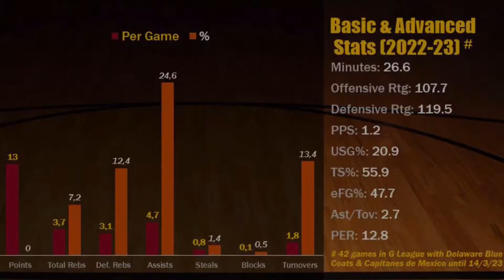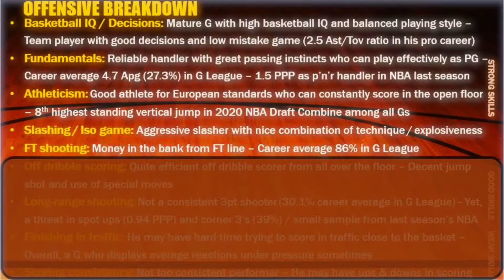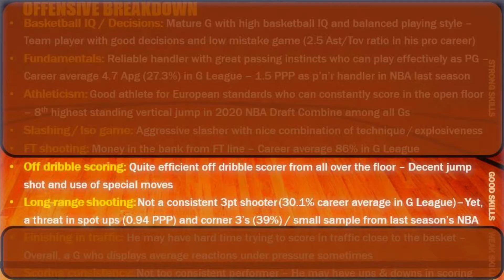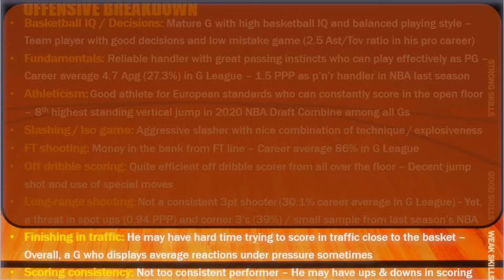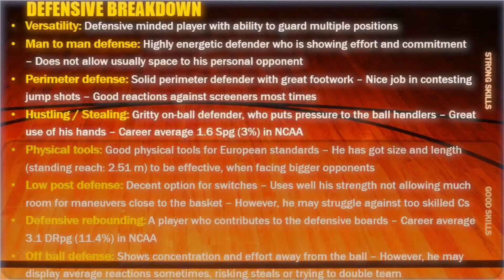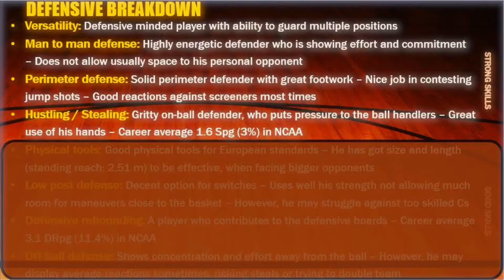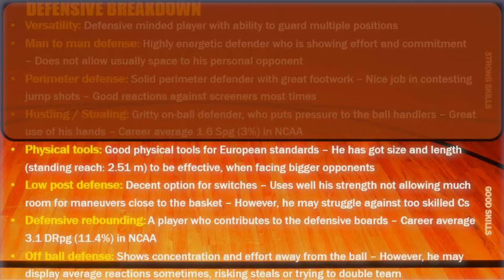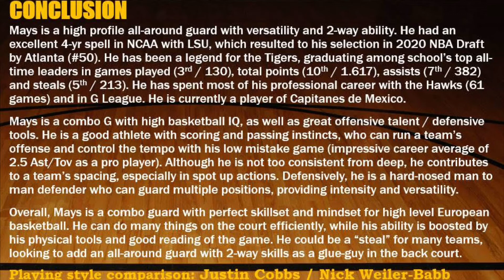Skylar Mays || 2022-23 Mid Season Scouting Report